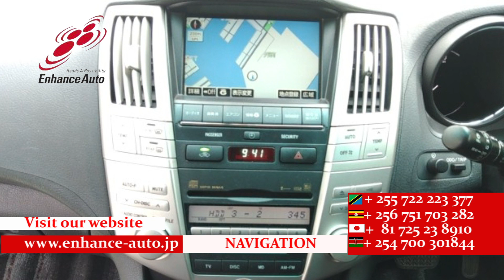2007/1 TOYOTA HARRIFR 240G L PACKAGE PRIME SELECTION 282624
2007/1 TOYOTA HARRIFR 240G L PACKAGE PRIME SELECTION Petrol 2400cc 70200km SUV / ALLOYS / REAR SPOILER / FOG LIGHT /TUTRNING SIGNAL MIRROR / POWER BACK DOOR / POWER SEAT / NAVI / BACK CAMERA / REMOTE KEY / STEERING SWITCH /